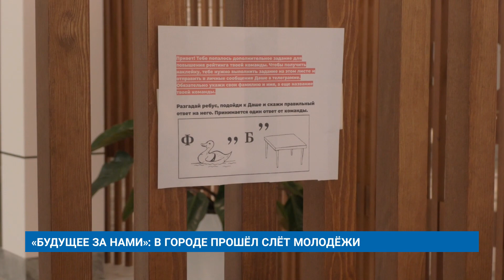«БУДУЩЕЕ ЗА НАМИ»: В ГОРОДЕ ПРОШЁЛ СЛЁТ МОЛОДЁЖИ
В городе прошёл первый муниципальный слёт Российского движения детей и молодежи «Движение Первых». Более 170 юных муравленковцев решили принять в нём участие.